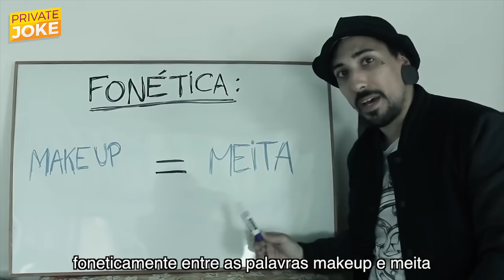Private Joke Podcast Ep.12 - Môce dum Cabréste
Um podcast de Cultura Pop com Guilherme Fonseca e Pedro Silva. Produzido por Vitor Teixeira.

O Private Joke tem o apoio da Nerdcombo! Gostas de cenas nerds como nós? A Nerdcombo ajuda-te a curar o teu desejo de coisas geek enviando-te todos os meses uma caixa cheia de coisas boas para casa.

@privatejokepod no twitter.